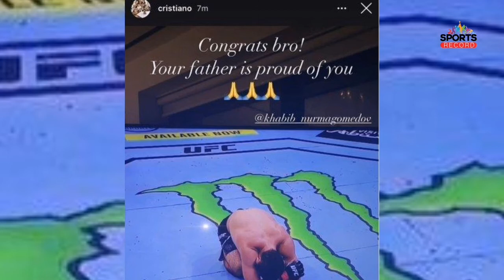Cristiano Ronaldo and Khabib Nurmagomedov friendship | Ronaldo worry about his son | Cr7 Ronaldo